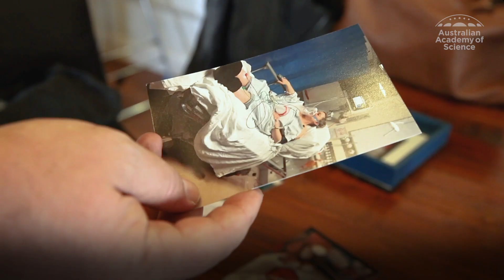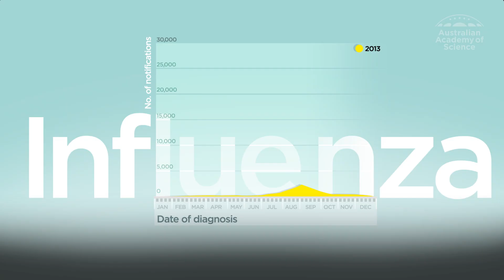Immunisation saves lives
Immunisation saves lives: it protects against disease, disability and people dying. Vaccines can protect you from common sicknesses like the flu, a seemingly harmless illness that can turn deadly. Remember, vaccination not only protects you, but everyone you come into contact with. Vaccination is safe and effective and side effects are usually minor and short lived.